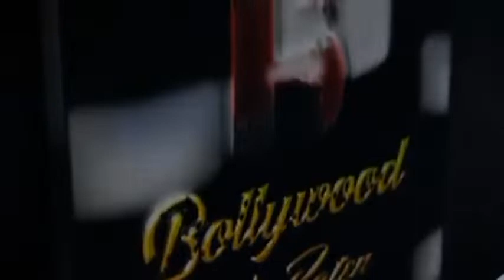Daisy Shah Spotted At Airport Departure